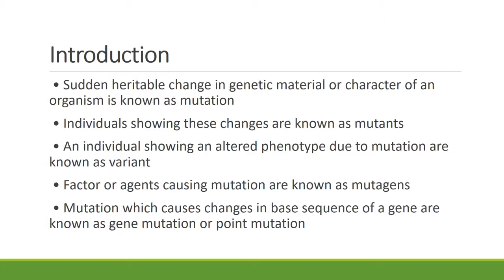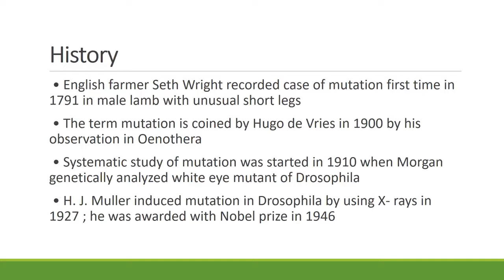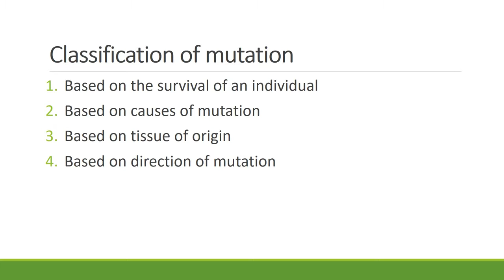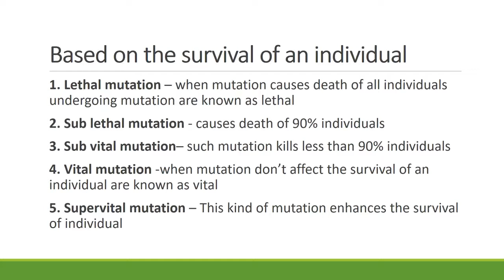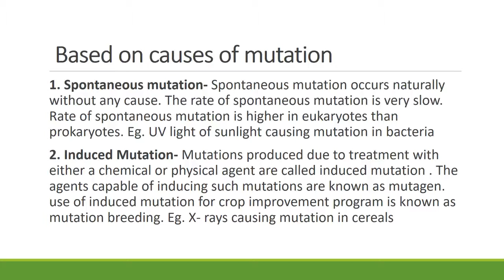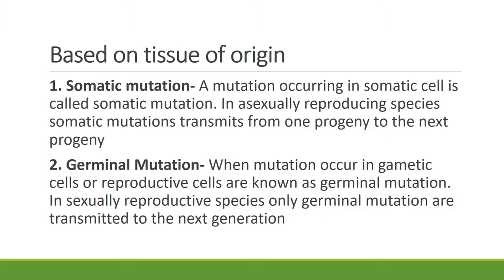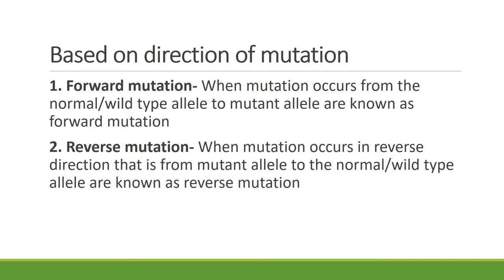What is Mutation | Introduction | Classification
Copyright.
Publishing: Drs Production
Drs production
Follow Dr's Production on Instagram: @dr_hamza01